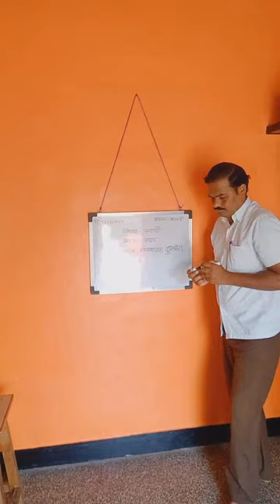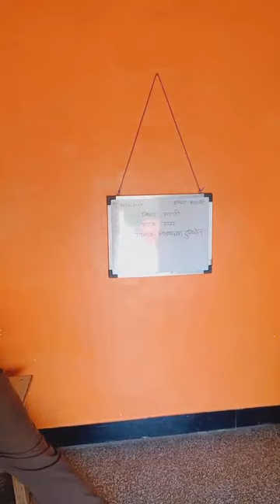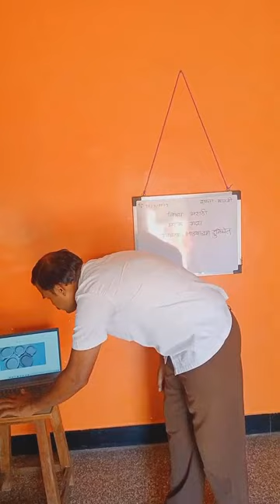चेतक बदल पाठ